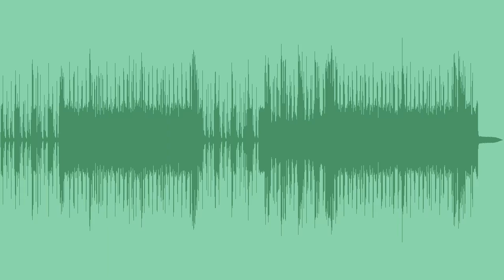Let's Rock Royalty Free Music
An energetic, bold royalty free classic rock tune with groovy r'n'r guitars, cool basses and big drums, ideal for sports clips, fast games, action trailers or ads.